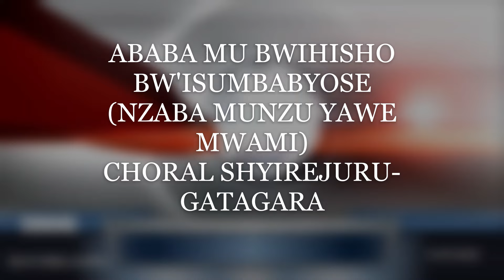NZABA MU NZU YA WE MWAMI || CHORAL SHYIREJURU